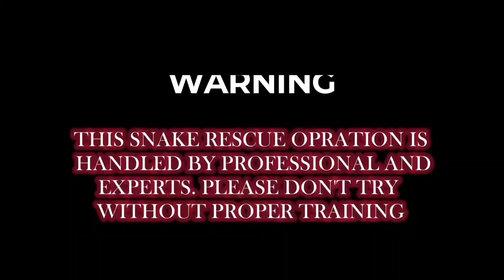আমার জীবনের সব থেকে আক্রমণকারী পাহাড়ি সাপ 🐍 দেখলে আপনিও অবাক 😱 হয়ে যাবেন | Snake Rescue Team India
My name is Arpan Majumdar. I am a big fan of snakes wildlife birds animals nature 🇮🇳.
I upload spectacular videos about wildlife and snakes.

Holder Name -  Arpan Majumdar
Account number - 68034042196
IFCS code - MAHB0000075

love from ARPAN MAJUMDAR VLOGS keep supporting